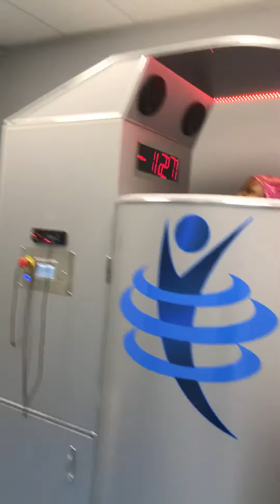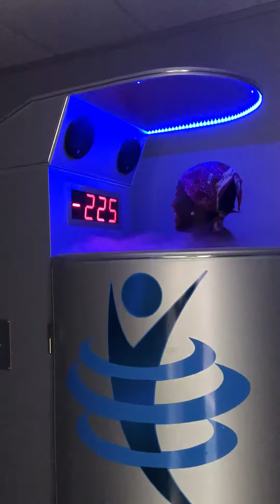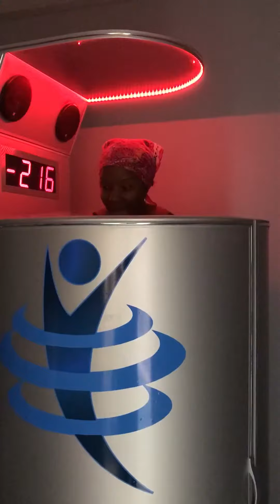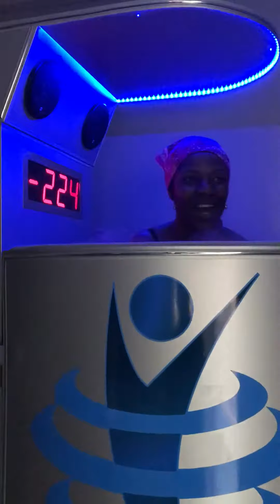My 1st Cryotherapy session!🤗😃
I felt better afterwards, pain was reduced.